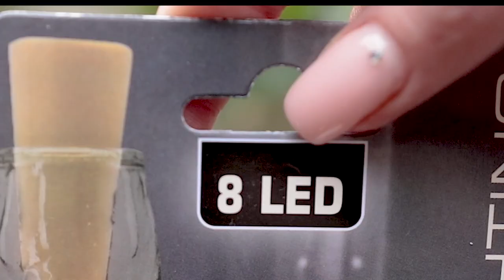De leukste buitenverlichting zelf gemaakt! 💡 - Action Do It Yourself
Wist je dat je van lege vazen ook leuke sfeerverlichting kunt maken? Zet de dop met verlichting op een lege vaas, et voila hier is jouw sfeervolle woonaccessoire. 😉 Dat is veel sfeer voor een spotprijs! 💡

Action Shoplog
Action Unboxing
Action DIY

Veel kijkplezier!